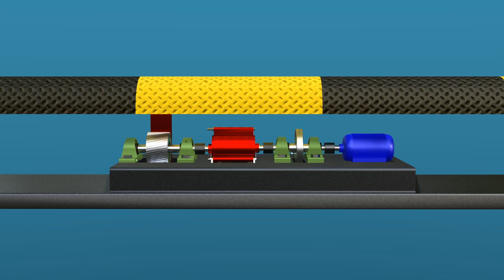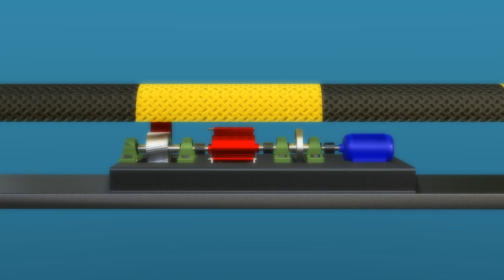Electricity Generation / SLA Printer / Resine printed / Rc Control / 3D Printed / Solidworks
YOUR CONFIDENCE ( YC Engineering )
▶︎I recommend you to watch my previous videos. We spent most of our days creating these videos! Please Enjoy my channel and watching!
▶︎The design information of each video is explained below.

Electricity generation with a new project, 3D prototip Model, About the working system.
1). Real Design: The Wheel Loader design is realistic and eye-catching. It produces electricity
2). It was created in the dimensions of the It produces electricityWheel Loader Model.
3). Resin (SLA) and FDM printer can also be produced, so you can use them for a long time.
4). You can use it to fit your desk by sizing it, or you can get a real model by making a mockup.
5). You can make logos and texts in bait.
6). It is easily printable. ( Scales studied (1/18, 1/24, 1/32, 1/48, 1/64, 1/87, 1/120, 1/160, 1/220)
File types; ( Obj, İpt, iges, Xt, Step, Stl, Sldprt, Sldasm)

TR:
Yeni bir proje ile elektrik üretimi, 3D prototip Model, Çalışma sistemi hakkında.
1). Gerçek Tasarım: Tekerlekli Yükleyici tasarımı gerçekçi ve göz alıcıdır. Elektrik üretiyor
2). Elektrik Üreten Tekerlekli Yükleyici Modelinin boyutlarında oluşturulmuştur.
3). Resin (SLA) ve FDM yazıcı da üretilebildiği için uzun süre kullanabilirsiniz.
4). Boyutlandırarak masanıza sığdırmak için kullanabilir veya maket yaparak gerçek bir model elde edebilirsiniz.
5). Yemde logolar ve metinler yapabilirsiniz.
6). Kolayca yazdırılabilir. ( Çalışılan ölçekler (1/18, 1/24, 1/32, 1/48, 1/64, 1/87, 1/120, 1/160, 1/220)
Dosya türleri; ( Obj, İpt, iges, Xt, Step, Stl, Sldprt, Sldasm)